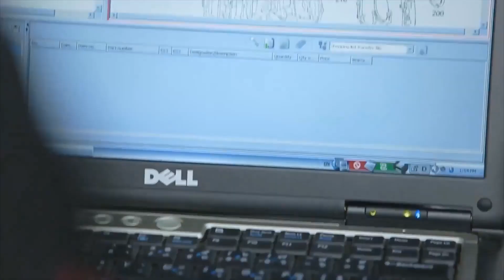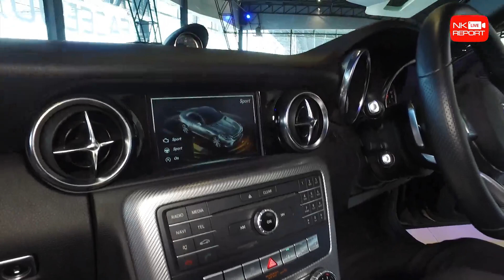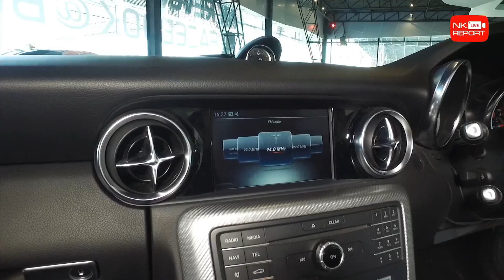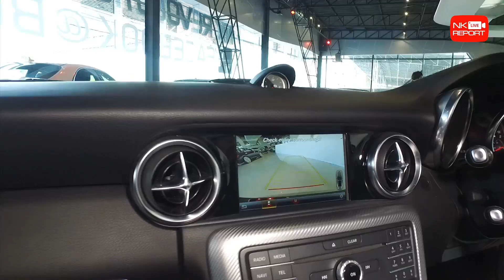รีวิวรถเบนซ์ | Benz SLC300 AMG วิ่งน้อย 7,525 กม. Warranty ถึงปี 2020 [EP.140] 26/03/18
ไม่ต้องเสียเวลารอ! SLC300 AMG วิ่งน้อยสุดๆ 7,525 กม. พร้อม Warranty Mbth ถึงปี 2020 สั่งรถใหม่รอ 6 เดือน..มาที่ Benz NK ขับกลับได้ทันทีเลยนะคะ
✅ Model: SLC300 AMG
✅ Year: 2017 / Mile: 7,525 กม.
✅ Option: ออก MBTH, Warranty ถึงปี 2020, ชุดแต่ง AMG, Keyless-Go + Push Start, Audio20, หลังคาแก้ว, Analog Clock, Air Guide, Ambient Lighting, Intelligent Light System, กล้องหลัง, แม็ก AMG 18"